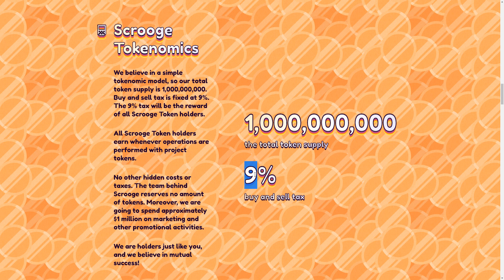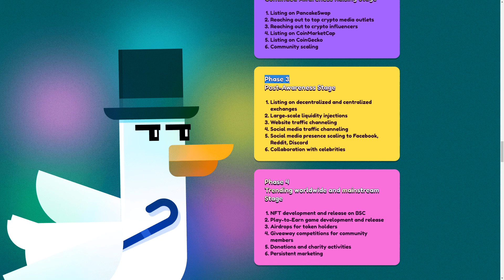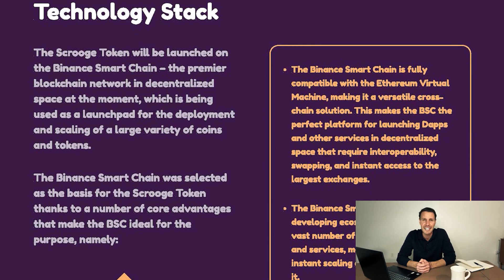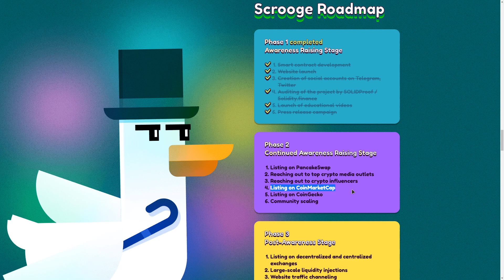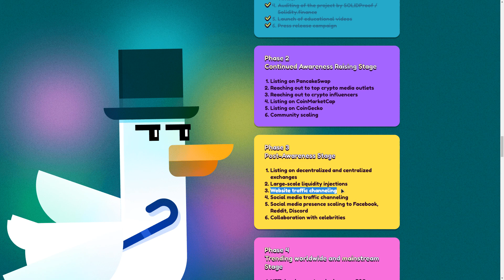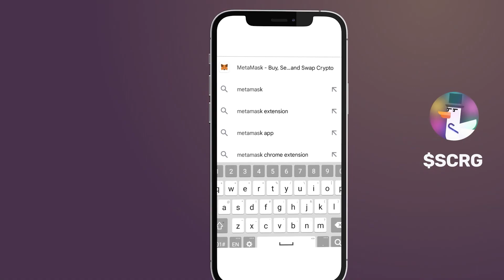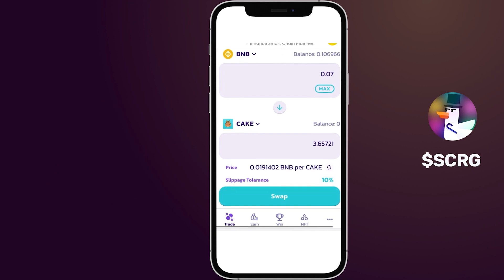Scrooge Token - What is Scrooge Token - How it Works - Scrooge Token Review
We believe in a simple tokenomic model, so our total token supply is 1,000,000,000. Buy and sell tax is fixed at 9%. The 9% tax will be the reward of all Scrooge Token holders.
All Scrooge Token holders earn whenever operations are performed with project tokens.
No other hidden costs or taxes. The team behind Scrooge reserves no amount of tokens. Moreover, we are going to spend approximately $1 million on marketing and other promotional activities.
We are holders just like you, and we believe in mutual success!